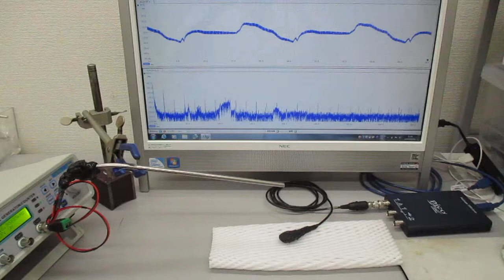空中超音波の基礎実験（超音波システム研究所）